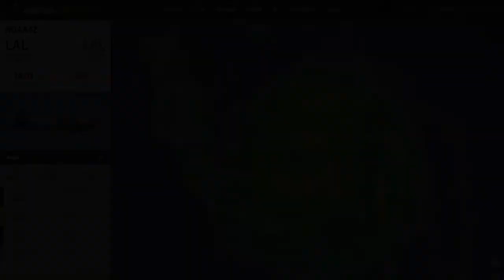NOAA P-3 Orion chasing hurricane Dorian